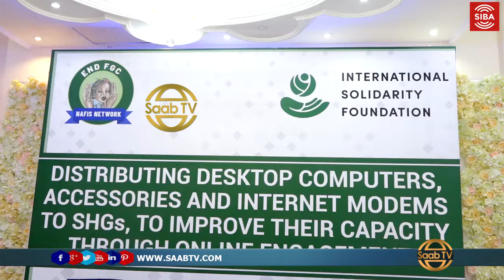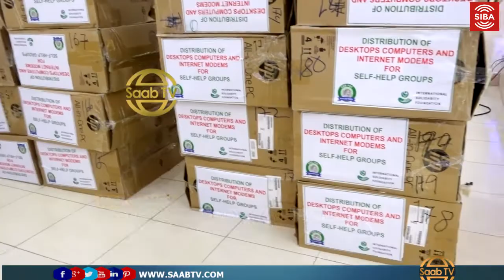Dalada Nafis Ayaa Qalab Casriya U qaybisay Daladaha Danwadaagaha.